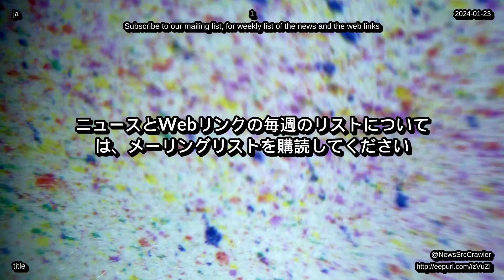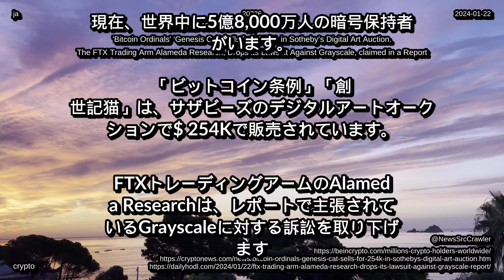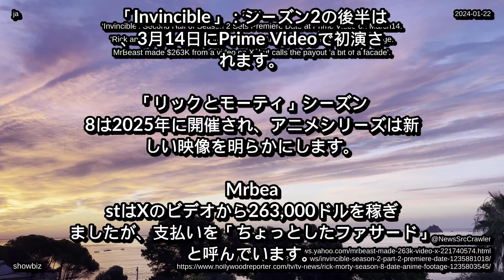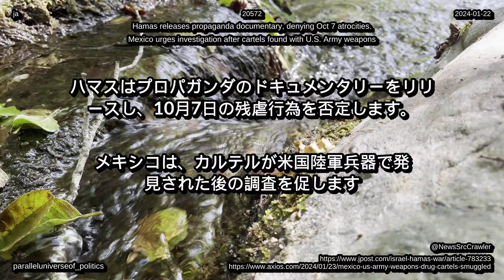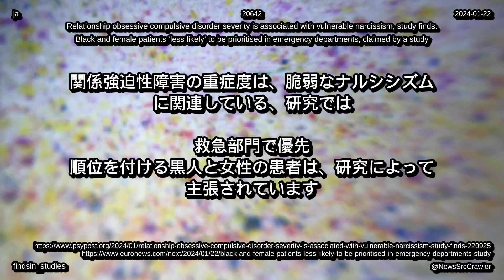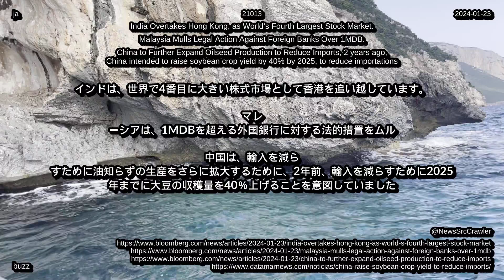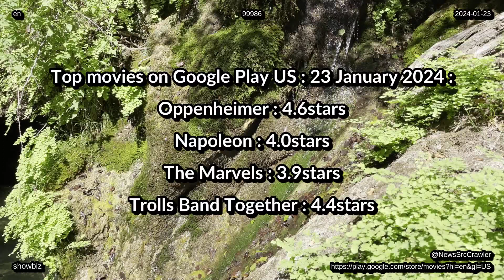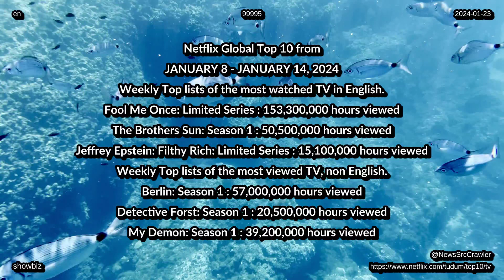ニュース、2024 年 01 月 23 日から、チャート テクノロジー、ライフ、エンターテイメント、健康環境